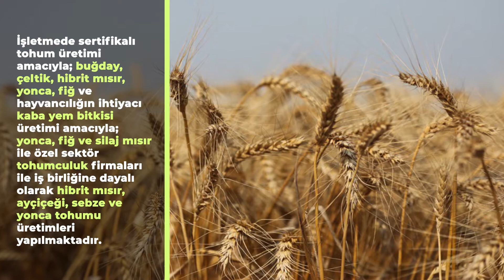TİGEM - Karacabey Tarım İşletmesi